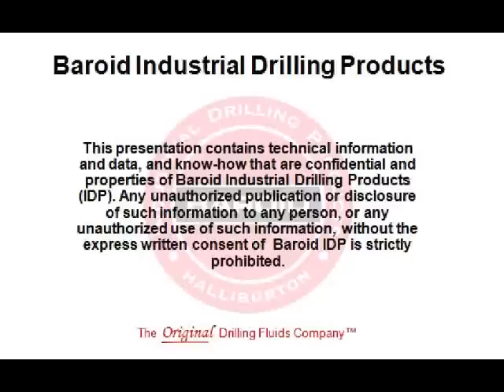Baroid IDP's N-SEAL™ Lost Circulation Material Demonstration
A demonstration of lost circulation material using pea gravel and N-SEAL™ lost circulation material.